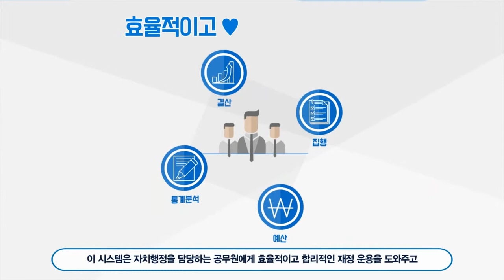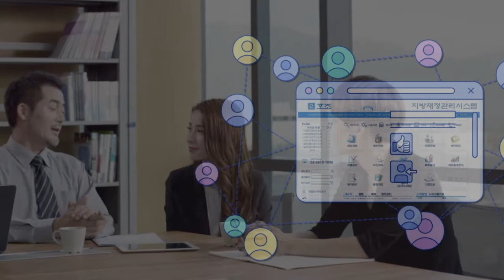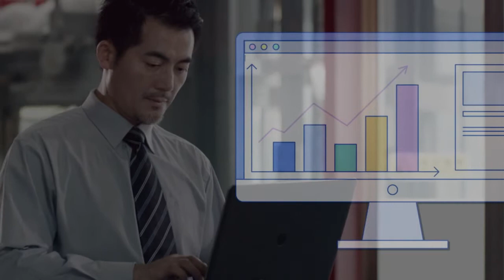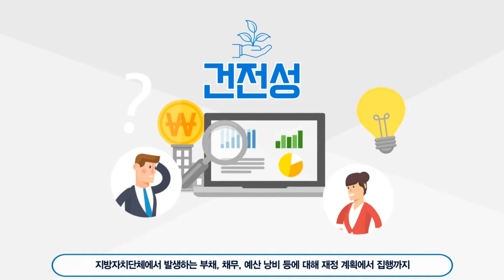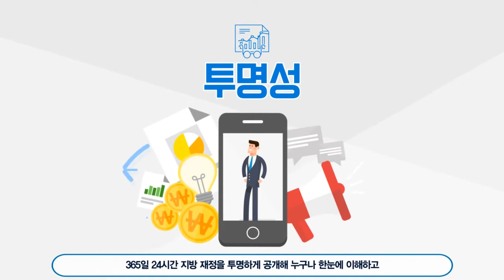지방재정관리시스템 홍보동영상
한국지역정보개발원 주요사업 지방재정관리시스템(e호조)에 대한 홍보 동영상입니다.